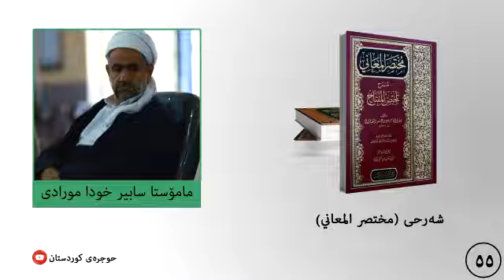مختصر المعاني ٥٥ م سابیر خودا مورادی